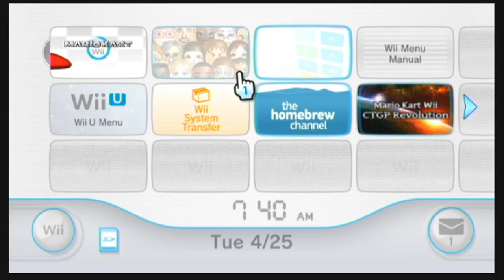Mario Kart Wii - Wii Wheel & Karts Challenge #28 Mirror Special Cup Ft. Peach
Hello Everyone & Welcome to my New Video Series of Mario Kart Wii But with a Twist!

In this Series We Will Only be Using Karts & The Wii Wheel! Bikes GCN Controller & Nunchunk are not allowed & Going for Every Gold Trophy Enjoy!

In this Video We Race in the Special Cup on Mirror Ft Peach

COMMANTARY IS ON FINALLY!